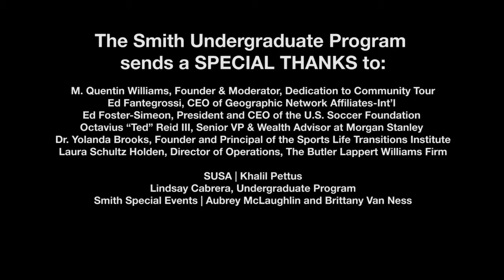D2C at UMD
A short video recapping D2C's most recent event at the University of Maryland. Kudos to UMD's own Ulysses Muñoz, the creative force who produced this piece. Ulysses is a top journalism student at the Robert H. Smith School of Business.